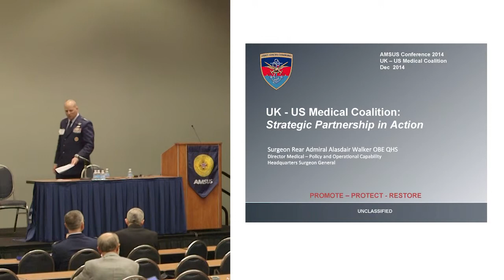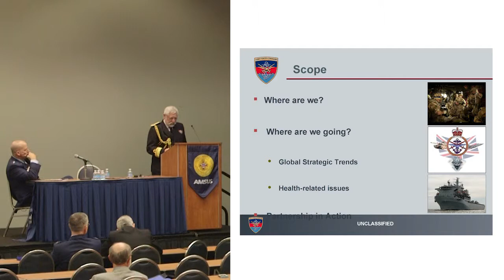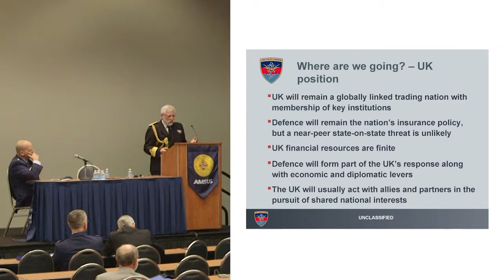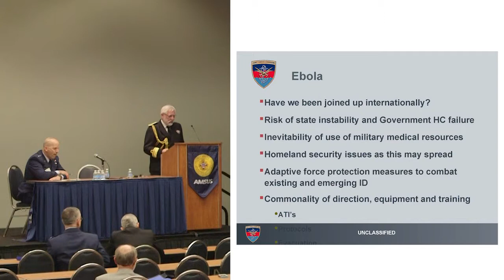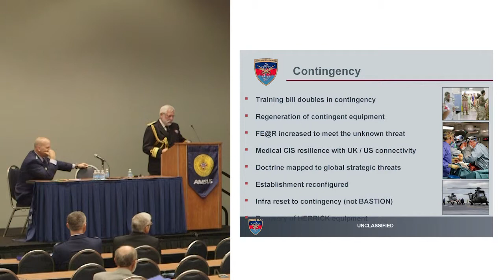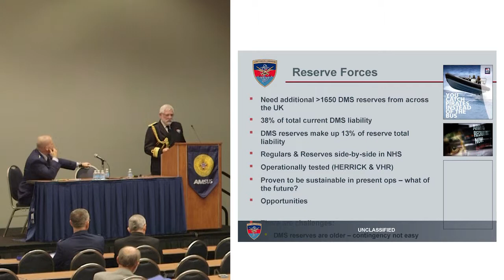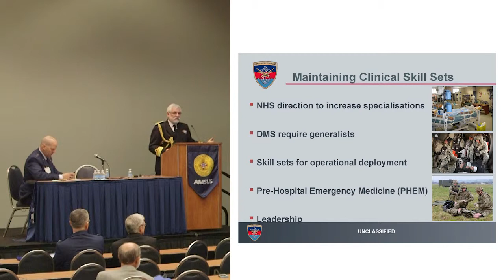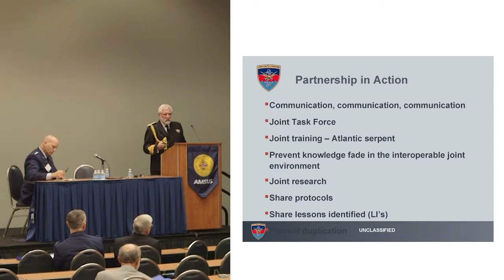UK-US Medical Coalition: Strategic Partnership in Action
Thursday 4 December 2014, Military Health System, UK-US Medical Coalition: Strategic Partnership in Action by Surgeon Rear Admiral Alasdair Walker, Royal Navy